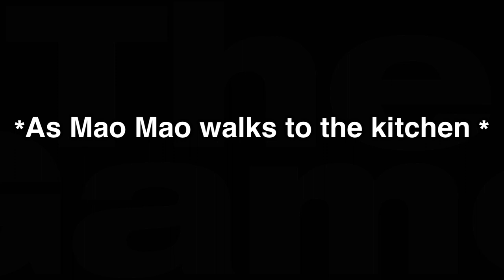Mao Mao: His imagination finally wears off